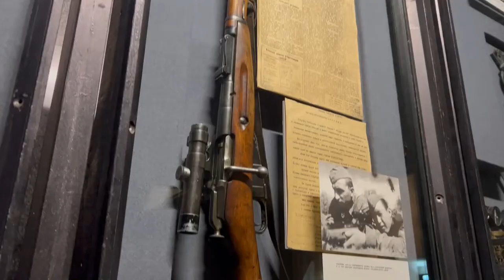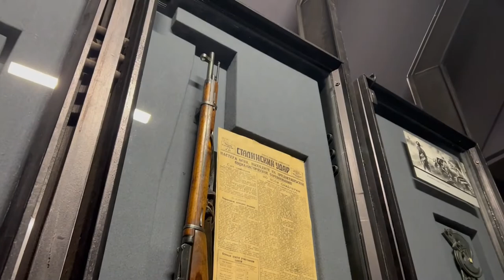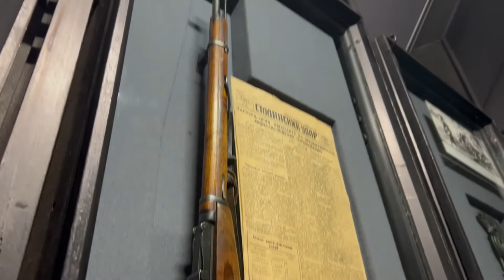SNIPER VASILY ZAITSEV IN THE BATTLE OF STALINGRAD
HISTORY OF THE SECOND WORLD WAR